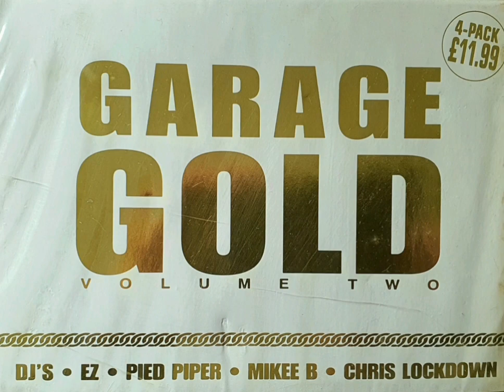Chris Lockdown - Garage Gold - Volume 2 - 4 Pack (1999)